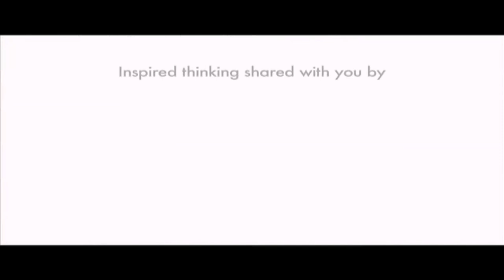My experiments with Phad art to keep it alive forever | Kalyan Joshi | TEDxBhilwara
This talk was given at a local TEDx event, produced independently of the TED Conferences. Phad Art is a traditional form of art, belonging to Rajasthan. Since ages, this art is being continued following it's traditional method. Kalyan Joshi, through this talk shows that, what and how he experimented with this art form to keep the interest of every generation alive forever. He is contributing his best to lift up this art form and make it grow all across globe.

In the spirit of ideas worth spreading, TEDx is a program of local, self-organized events that bring people together to share a TED-like experience. At a TEDx event, TED Talks video and live speakers combine to spark deep discussion and connection in a small group. These local, self-organized events are branded TEDx, where x = independently organized TED event. The TED Conference provides general guidance for the TEDx program, but individual TEDx events are self-organized.* (*Subject to certain rules and regulation)

Phad Art is beauty and legacy of Rajasthan. Kalyan Joshi started working on Phad Art when he was of 8 years with his father, Shree Lal Joshi, world-renowned Phad artist and Padma Shree and Shilpguru award winner. Phad art is more than 700 years old. There was a time when the secrets of Phad painting were confined only to the Joshi family. Then with motive of revitalizing this art internationally, Chitrashala was founded in 1960. Kalyan Joshi has taken forward Chitrashala by experimenting on Phad Painting with new stories and Contemporary style (Collage) and line drawing . He created picture montages with expert of narrative poetry and he has done experiments with character animation. His exhibitions and workshops have been conducted around the world. Kalyan Joshi is founder of "ANKAN" Kala Sansthan, which served thousands of children with Phad paintings. During 15 years of span of ANKAN, he even organized 30 exhibitions in Bhilwara. He has been honored with Rashtrapati Puraskar by Pranab Mukherjee, President, India.